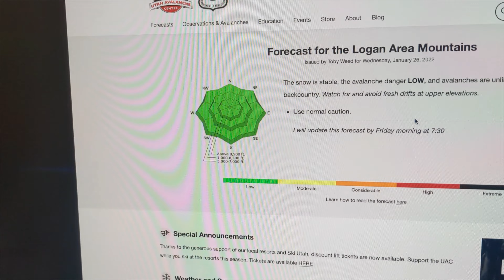Avalanche Chutes and Winter Fun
We snowbike up Providence Canyon, Snowmobile Beaver Creek, snowshoe and go to see a giant snowman.